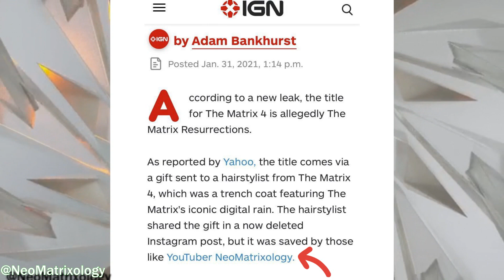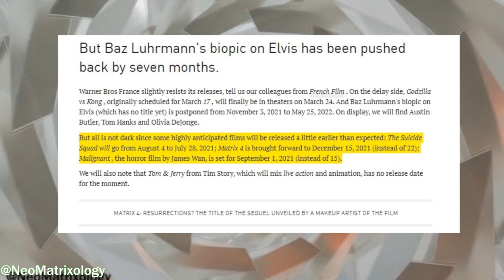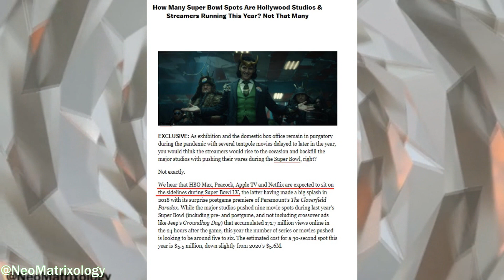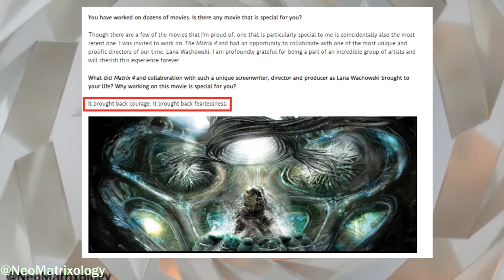MATRIX 4 | Warner Responds To Resurrections Rumor | News & Updates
In this video we're going to talk about Warner's response to the Matrix Resurrections title leak as well as a couple of other rumors from earlier this week. And if this is your first time down here or you just want to know everything about the Matrix 4 be sure to like, subscribe, and hit the notification bell so you do not miss out on any future updates.

►Purchase The Ultimate Matrix Collection:

►Purchase The Matrix Comics 20th Anniversary Edition: